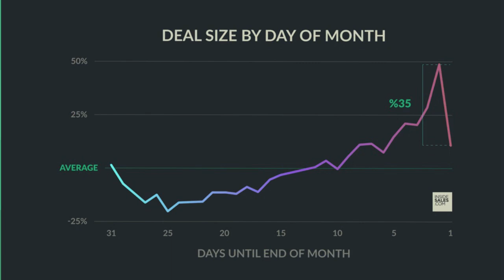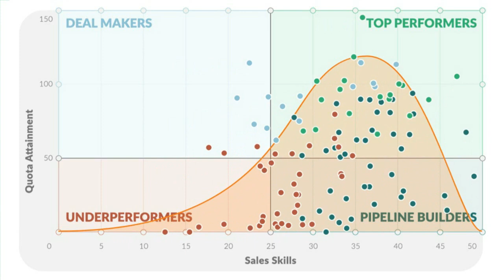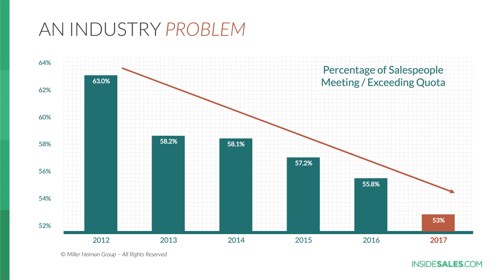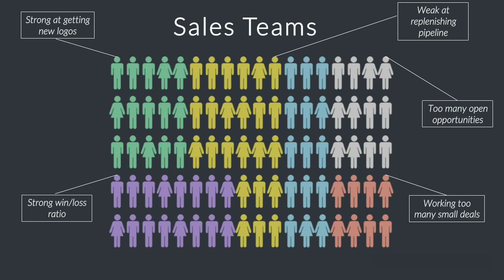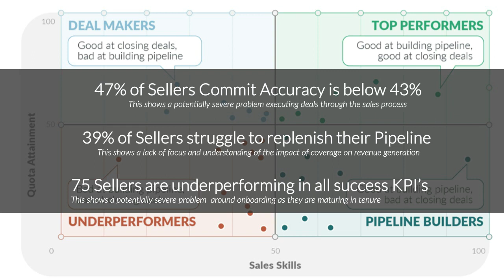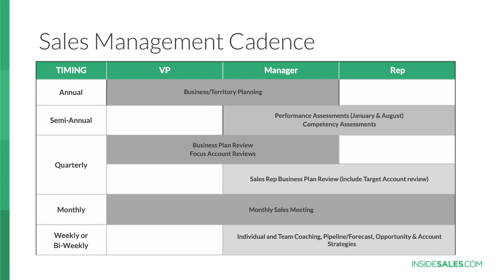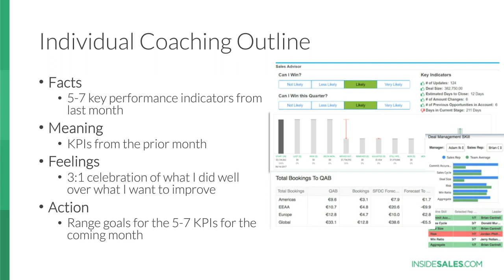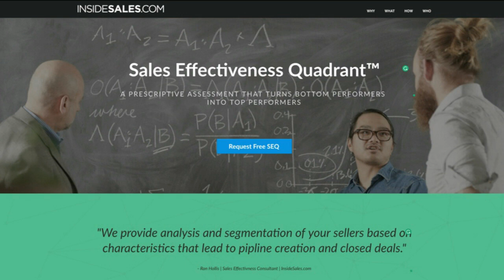Webinar // Why Your Reps Are Not Hitting Quota and How They Can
53% of sales reps don’t hit quota and most sales leaders don’t know what to do about that. At the end of the year, there is a conversation between a manager and a rep and that conversation is summed up usually as “do better.”  That doesn’t work and sales leaders know it but what can they do differently? Some leaders turn to their CRM and try to determine why some reps achieve quota while others don’t but the exercise typically brings minimal benefits.

To solve this challenge, sales leaders need REAL visibility into what their reps are doing and not doing to build pipeline and close deals and that’s where we come in. InsideSales.com has recently created an assessment called the Sales Effectiveness Quadrant™ (SEQ). The SEQ is a prescriptive assessment that turns your bottom performers into top performers by analyzing and segmenting your sellers on characteristics that lead to pipeline creation and more closed deals.

In this webinar you’ll learn:

Industry benchmarks for pipeline management
What behaviors may be leading to low quota attainment
What companies are doing to solve the quota challenge
What is the Sales Effectiveness Quadrant™ and how can it help sellers